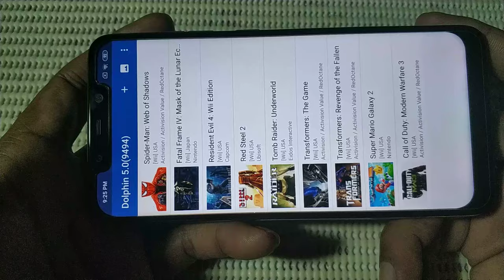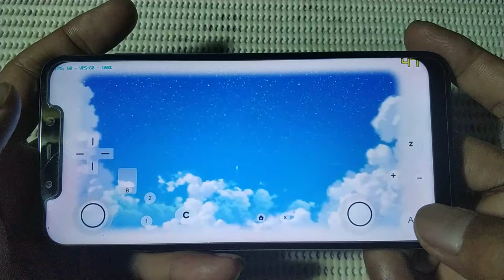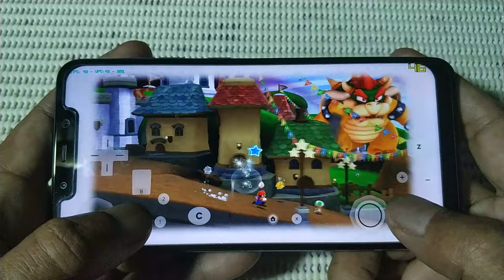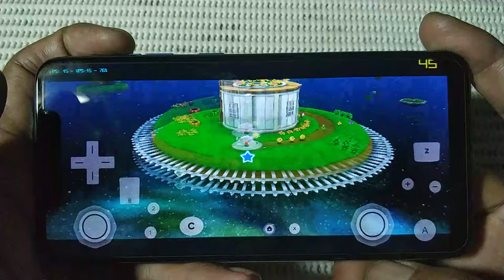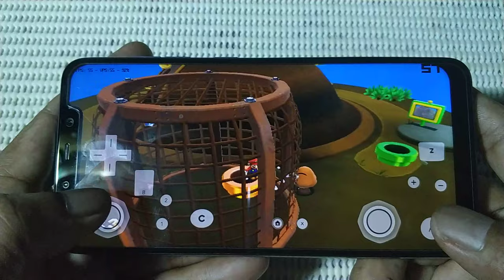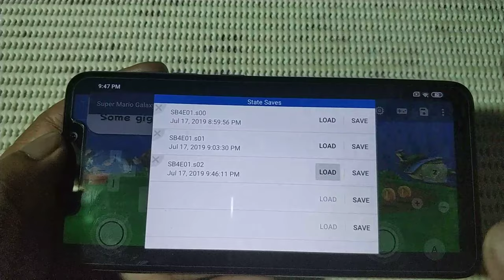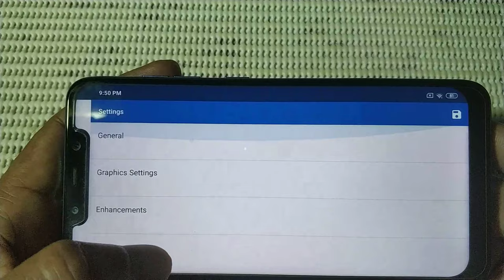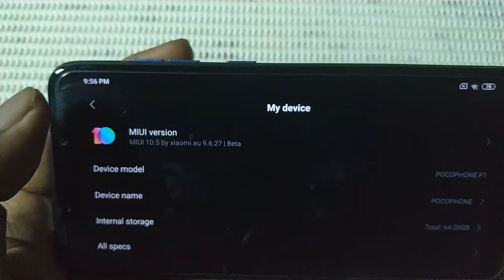How to play Super Mario Galaxy 2 wii using onsreen gamepad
Rom =  Miui 10.5 xiaomi.eu 9.6.27
kernel = stock
dolphin emulator = 5.0-9494-v17-mmj